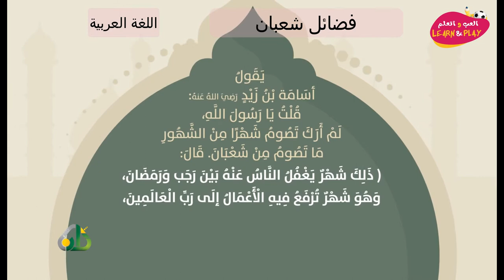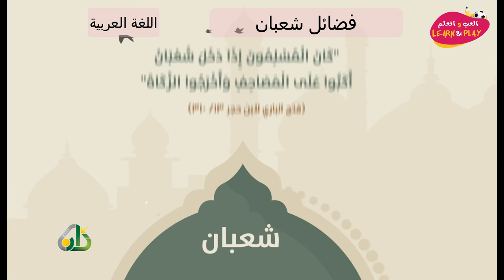فضائل شعبان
играй_учись_хейсама_ сархана
LearnAndPlay_Haytham_ Sarhaan